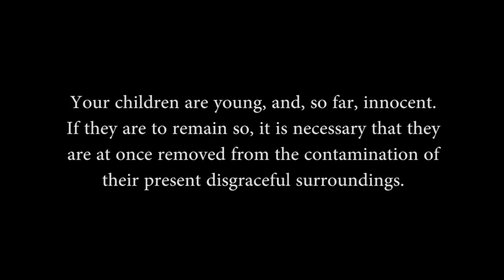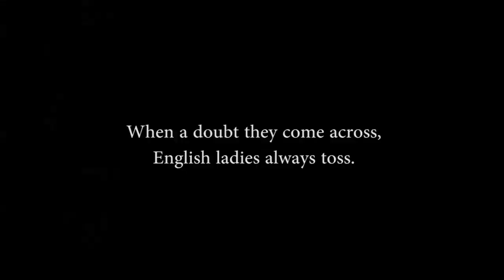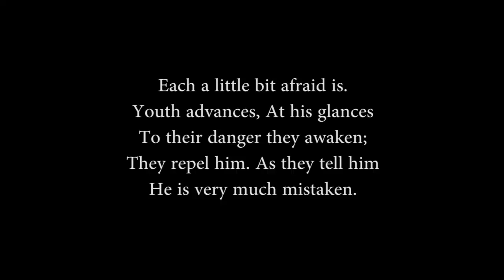Utopia Limited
Utopia Limited i- VCGSRC presents Gilbert & Sullivan's Utopia Limited March 8-24, 2019, at Hillcerst Center for the Arts, Thousand Oaks, CA, USA. Videography and editing by Jeremy Hanes. Copyright VCGSRC 2019